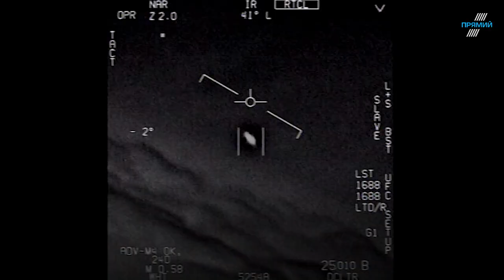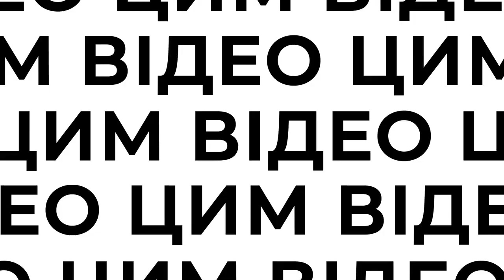Чим нам запам’ятався 2020 рік